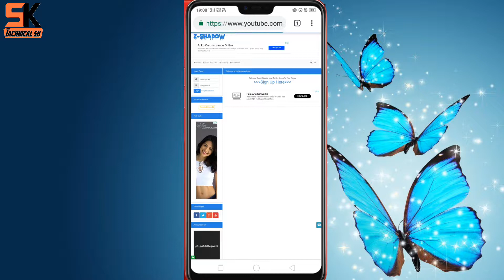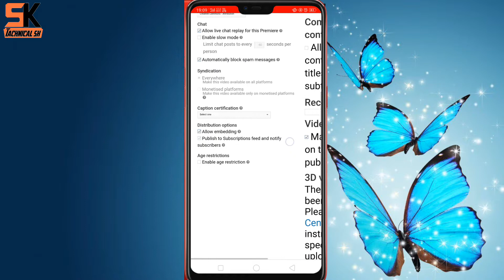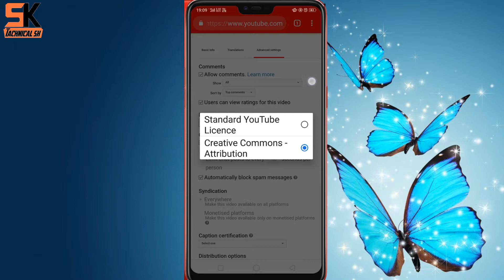Way To remove Creative Commons reuse allowed my YouTube video in hindi